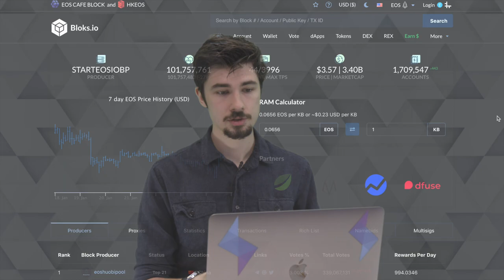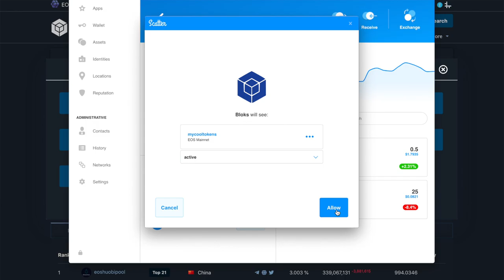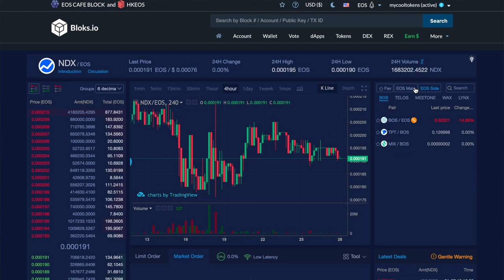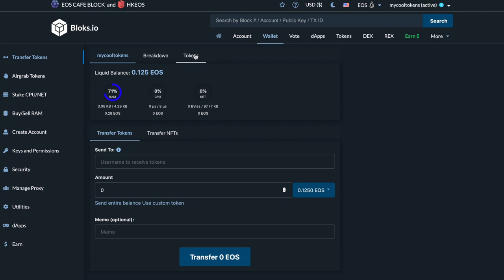How to Trade SENSE on NewDex, With Free CPU for EOS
In this video, I'll show you how to buy, sell, and trade SENSE on NewDex. CPU issues shouldn’t stop you from enjoying sense, so I'll also show you how to use the Free CPU for EOS that bloks.io is providing.